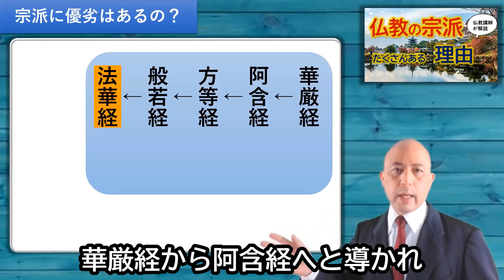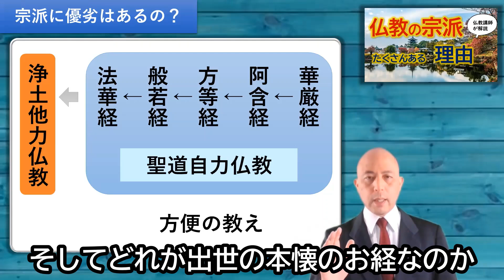仏教の宗派が分かれた理由 と 宗派の違い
仏教にいろいろな宗派があるのは、なぜでしょう？

それぞれの宗派の違いとは、なんなのでしょう？

まず基礎知識として、「お経」というのは

お釈迦様の説法の記録です

今日でいうと、講義録のようなものですね

お釈迦様は８０年のご生涯、いろいろな人を対象に

お話されました

人によって悩みも違えば正確も違います

そうすると、相手に応じて、話し方や

切り口も自然と変わってきます

ちょうど、病に応じて薬があるようなものです

高血圧の人に低血圧の薬を与えたら害になるように

病に応じて薬を与えねばなりません

これを

応病与薬（おうびょうよやく）

といいます

７０００巻以上もお経があるのも

相手に応じて教えを説かれたからです

こういう基礎知識が分かっていると

宗派が分かれた理由も分かってきます

このような内容を

以下の流れで動画にしました

0:00  動画の趣旨

0:27  たくさんのお経がある理由

308 どのお経が一番大事なの？
　    ここから宗派が分かれた

5:28 宗派に優劣はあるの？

知識０から一気に仏教の全体像が分かります。

日本人なら、ぜひ知っておきたい仏教の基礎知識です。

★２大特典つきの【無料】キャンペーンを始めました！！